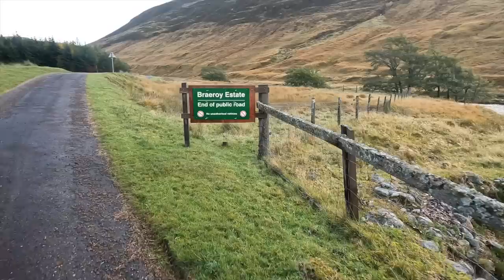No Cycling Roads in Scotland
Gravel biking Scotland's Strangest Glen and the Parallel Roads of Upper Glen Roy, the roads you can't ride.